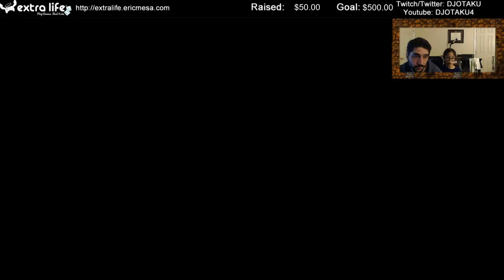ExtraLife: Spelunky Ep 79 - Can't get far